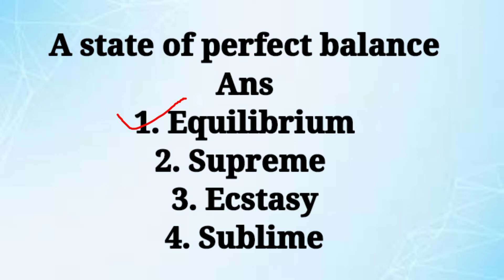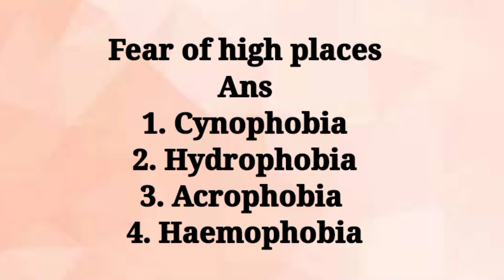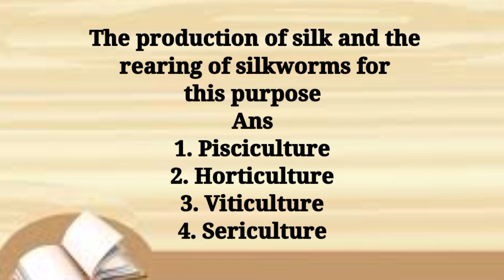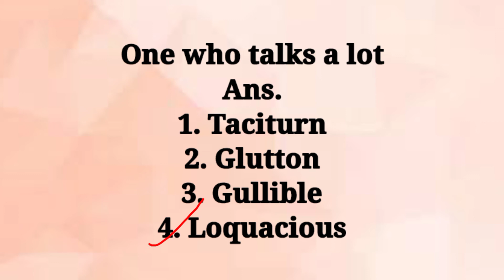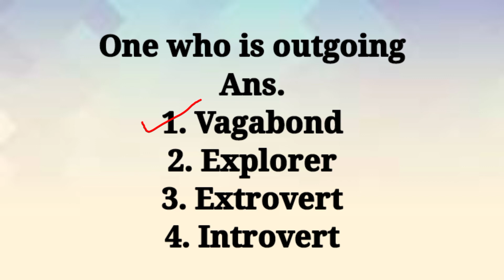WBP Main / WBP Excise Main English /